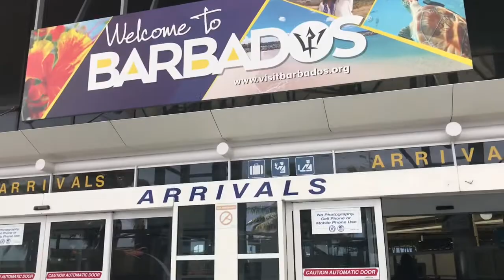Vlogcation Day 1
Mini Vacation Vlog Day 1